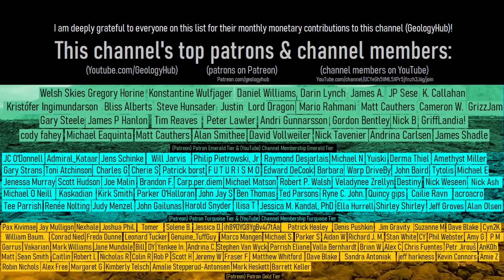This Week in Volcano News; Kilauea May Soon Erupt, Dempo Erupted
In the last week, ground deformation and earthquake swarms were detected at Hawaii's Kilauea volcano. This series of events was witnessed in the 3 week period before the last 2 of Kilauea's eruptions, so it seems possible that it may erupt again in the next few weeks. Also, an unusual series of earthquakes were observed at an Indonesian volcano which has not erupted since the 19th century. And, on the island of Sumatra, the Dempo volcano erupted once again. This video will discuss these stories and list the 45 volcanoes which are actively erupting around the planet.

Note: As for the title of this video "soon" for Kilauea means this volcano has an increased likelihood of erupting in the next month compared to background levels. A volcanic eruption is not guaranteed.

Thumbnail Photo Credit: Izbekov, Pavel, Alaska Volcano Observatory / University of Alaska Fairbanks, Geophysical Institute, This image was then overlaid with text in addition to GeologyHub made graphics (the image border).

Note: This image does not display the current situation at Kilauea. Rather, it shows an eruption from Alaska's Augustine volcano on January 30th, 2006. This image is simply meant as a background volcano image unrelated to any of this video's news stories.

Sources/Citations:
[22] Observatoire Volcanologique de Piton de la Fournaise (OVPF) (Réunion Island)

0:00 Stromboli is Erupting
0:33 This Week's Top Stories
1:05 Kilauea Update
2:24 Guntur Earthquakes
3:14 Dempo Eruption
4:16 List of Erupting Volcanoes
4:29 Conclusion